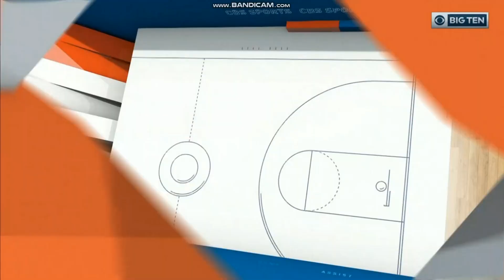NCAA on CBS intro | 7 Maryland @ 25 Ohio State | 2/23/2020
Credit to CBS Sports, NCAA, Big Ten